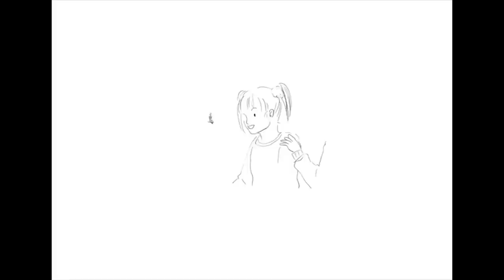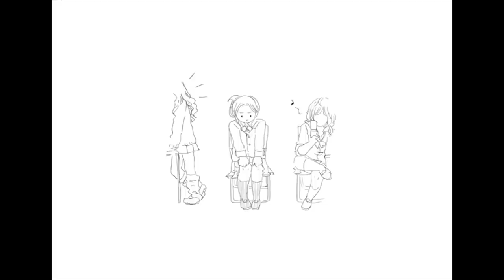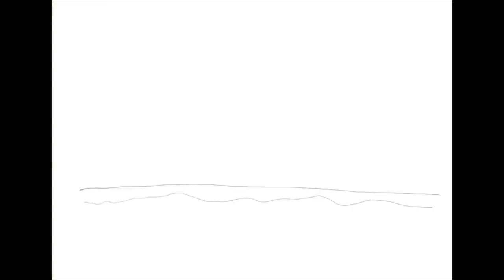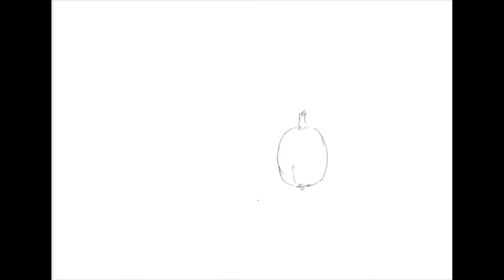11.1｜Akihiro & Kaho wedding concept movie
今まで出会った人々、喜び、苦しみ、ものごと
全てが土となり肥やしとなり水となり
私たちという若木が芽吹きました。
願わくば曲がりくねりつつも花を咲かせ、実を実らす
そんな木になれますように。